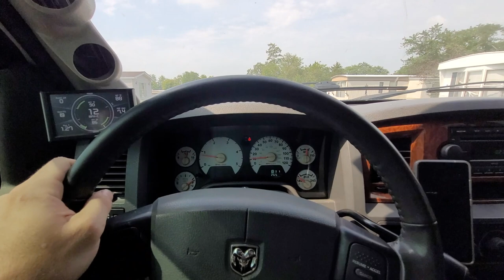How To Start A 6 Figure Mobile Mechanic Business For Less Than $5k Invested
👇👇Need Diesel Repair In Carlisle Pa?👇👇

- CP Logistics & Diesel Repair LLC
- Shop Address: 1910 W Trindle Rd Carlisle PA 17013